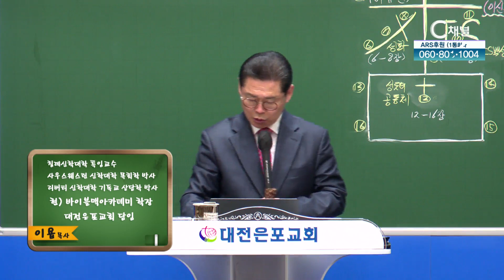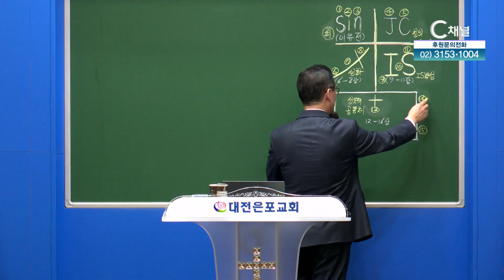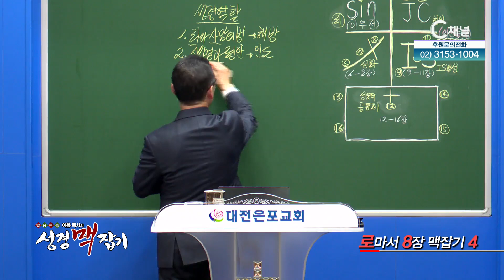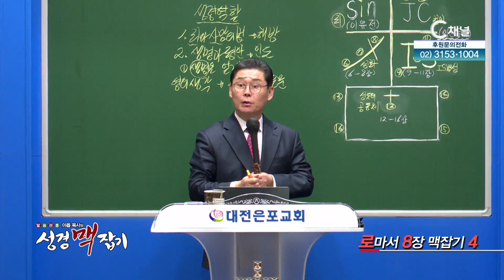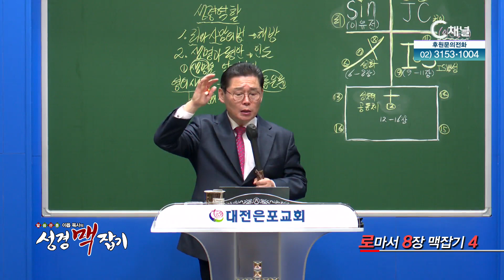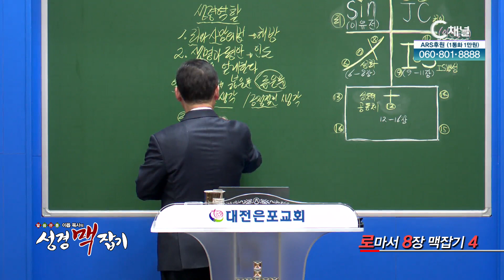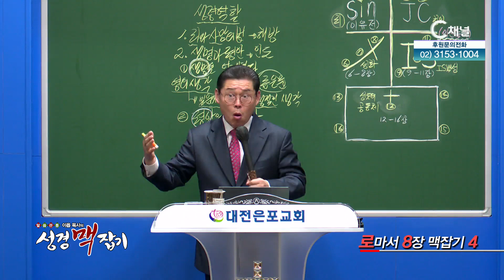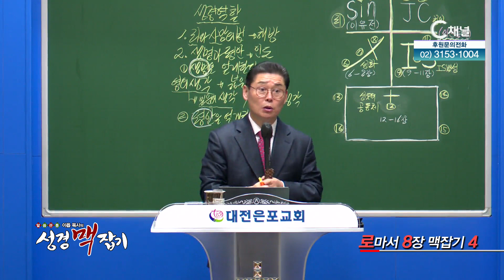로마서 8장 맥잡기 4┃이욥 목사┃C채널 [이욥 목사의 성경 맥잡기] 309회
[말씀 관통 이욥 목사의 성경 맥잡기]
로마서 8장 맥잡기 4 (로마서 8장 5~8절)

방송시간
본방 : (수) 오전 5시
재방 : (금) 새벽 2시
출연자 : 이욥 목사

* 시청방법
- IPTV: KT Olleh TV 235번, SKB Btv 304번, LG U+ 272번
- 케이블: 티브로드 227번, LG헬로비전 290번, 딜라이브 305번, 현대HCN 548번, CMB 97-2번